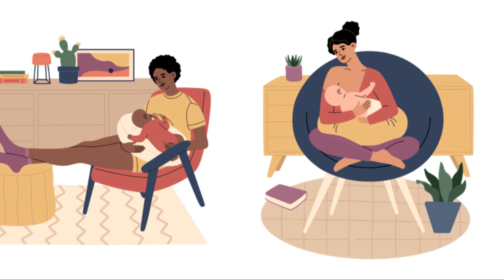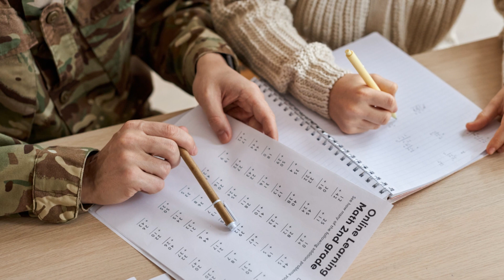Breastfeeding Dads: A Guide to Support and Encourage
In this video, we dive deep into essential tips and strategies for partners to support and encourage breastfeeding mothers. Whether you're a new dad, a partner, or a support person, this comprehensive guide will equip you with the knowledge and tools to help make the breastfeeding journey smoother and more successful for both mom and baby.

We cover a wide range of topics including the importance of partner support, practical ways to assist during breastfeeding sessions, understanding common challenges and how to overcome them together, and the role partners play in promoting breastfeeding in the long term.

Help make breastfeeding a positive and rewarding experience for your partner by watching this video and implementing these valuable insights.